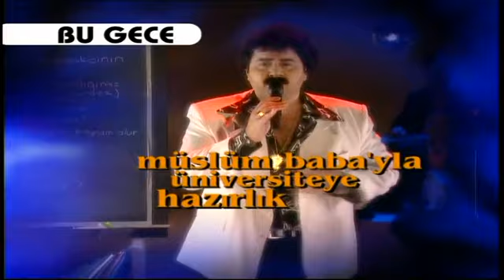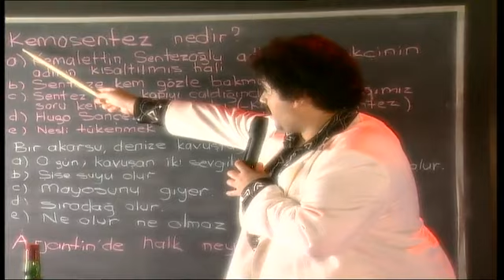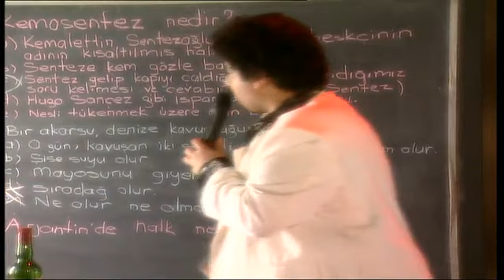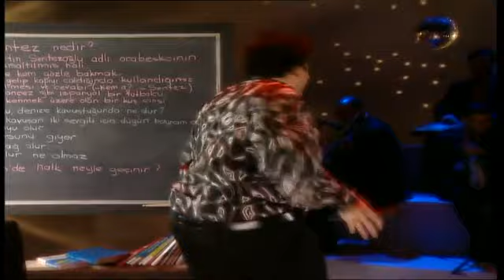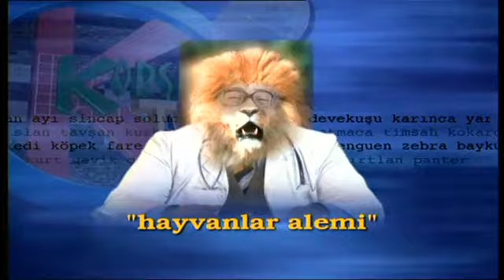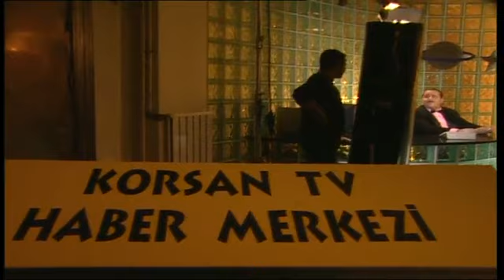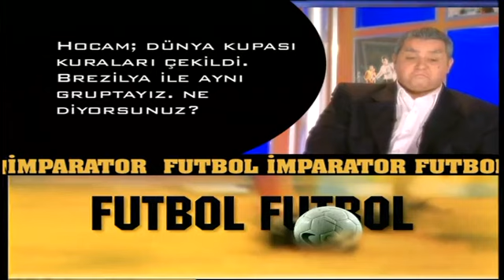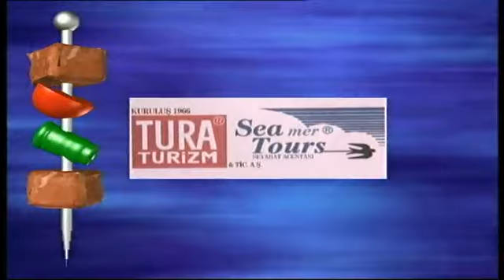Korsan TV Bölüm 7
Ata Demirer'in en komik sahnelerini şimdi de radyodan dinlemeye ne dersin? Radyo Komedi sadece bir tık uzağında!

Ata Demirer’in, “kaprisli assolist” Bülent Ersoy, "patlamaya hazır" teknik direktör Fatih Terim gibi tiplemeleri sergilediği Korsan Tv’de, oyuncunun kendi yarattığı tiplemeleri de seyirciye sunulmuştur.

Oyuncular:
Ata Demirer, Cenk Demirer, Mustafa Yıldız
Yönetmen:
Murat Karahüseyinoğlu
Yazarlar:
Ata Demirer
Yapımcı:
Necati Akpınar
Yayın Tarihi:
Cuma, Haziran 1, 2001